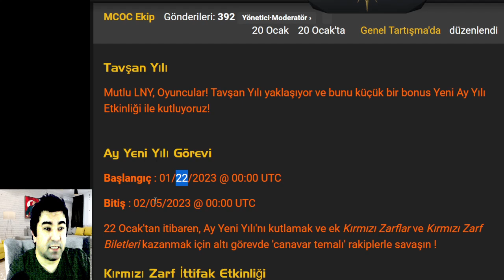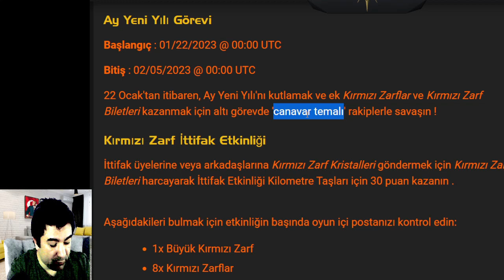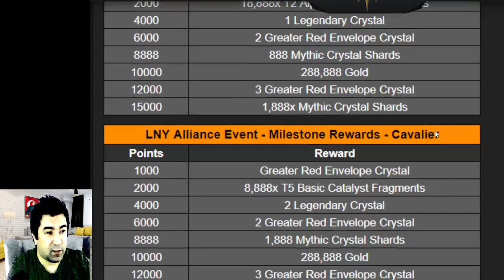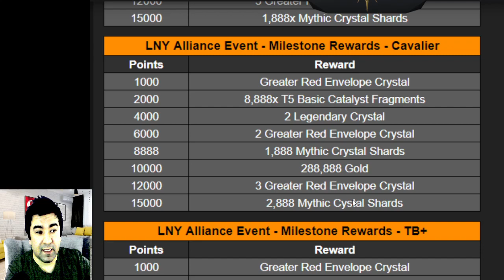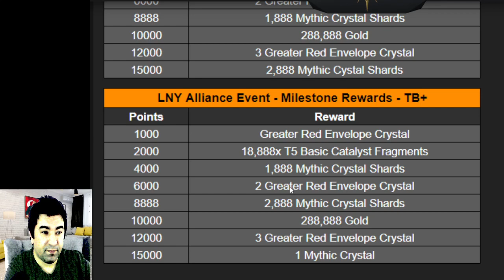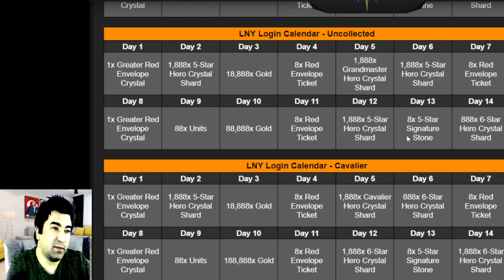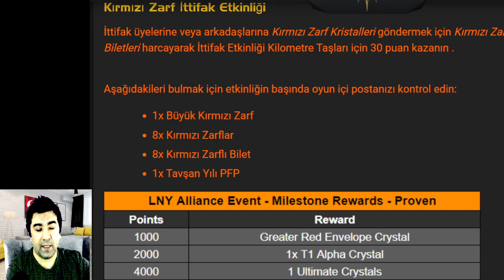2023 MCOC ZARF ETKİNLİĞİ HAKKINDA HERŞEY - MARVEL ŞAMPİYONLAR TURNUVASI - MCOC ZARF ETKİNLİĞİ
2023 MCOC ZARF ETKİNLİĞİ HAKKINDA HERŞEY - MARVEL ŞAMPİYONLAR TURNUVASI - MCOC ZARF ETKİNLİĞİ